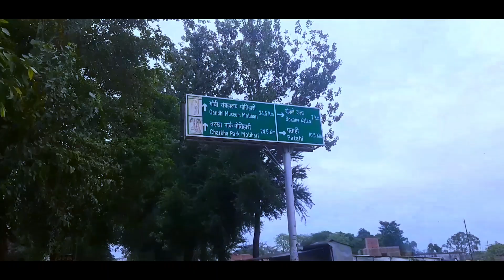My first vlog || my 1st vlog || my_first_vlog ye kya hai